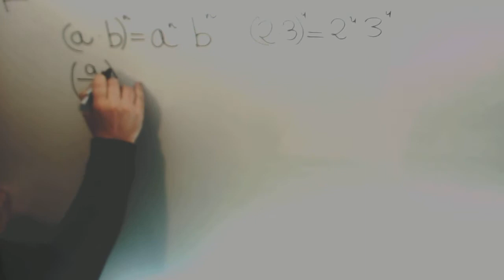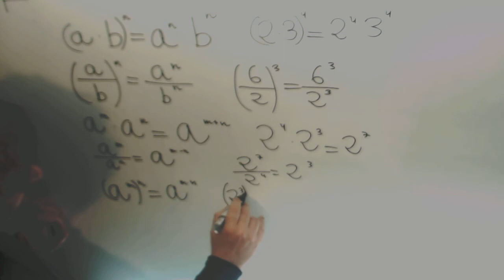Propiedades de las potencias Matematicas 1º ESO Academia Usero Estepona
Propiedades de las potencias Matematicas 1º ESO